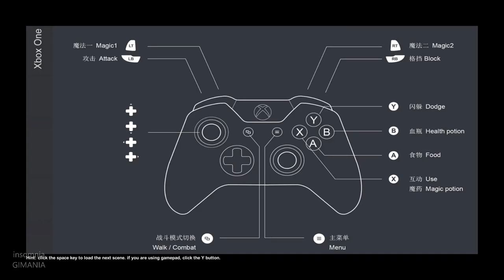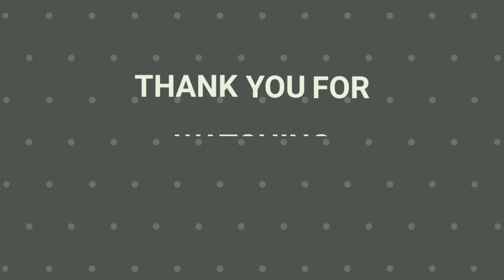Witch Sword Gameplay PC 1080p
TITLE: Witch Sword
GENRE: Action, Adventure, Indie, RPG
DEVELOPER: Li Changchun
PUBLISHER: Li Changchun
RELEASE DATE: 8 Jan, 2018

Witch Sword is a story driven, indie RPG. The game takes place in a dark, medieval style fantasy world. The player will play as a swordsman and begin an adventure to unveil a conspiracy to overthrow an empire, and to take part in a deadly contest for a powerful ancient artifact.

Hi Gimania Friends! We provides most High Quality videos as we could for gameplay of the newest video games.